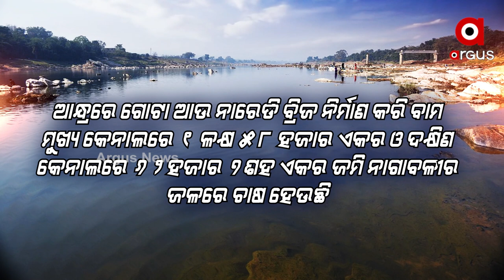ଓଡିଶା ପାଣିରେ ଆନ୍ଧ୍ର ଉପକୃତ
ଆନ୍ଧ୍ର ସରକାର ସବୁବେଳେ, ଓଡ଼ିଶା ର ସୀମା ଜଲ ଜଙ୍ଗଲ ହାତେଇବାରେ ବ୍ୟସ୍ତ ଥିବା ବେଳେ।ଓଡ଼ିଶା ସରକାର ନୀରବ ରହିବା ଓଡ଼ିଶା ପାଇଁ ସବୁ ସମୟରେ ଓଡ଼ିଶାର କ୍ଷତି ହୋଇଥାଏ। ନାଗାବଳୀ ନଦୀ କଲାହାଣ୍ଡି ରୁ ବାହାରି ଆନ୍ଧ୍ର ଦେଇ ବଙ୍ଗୋପସାଗର ରେ ମିଶିଥିବା ବେଲେ ବହୁଭାଗ ନଦୀ ଗର୍ଭା ଓଡ଼ିଶା ଦେଇ ବହୁଛି। କିନ୍ତୁ ଓଡ଼ିଶା ବଦଲରେ ଆନ୍ଧ୍ର ବ୍ରିଜ ନିର୍ମାଣ କରି ଚାଷୀ ଲାଭ ହାତେଇଛି।ଓଡ଼ିଶା ଭକୁଆ ହୋଇ ଚାହିଁ ରହିଛି।